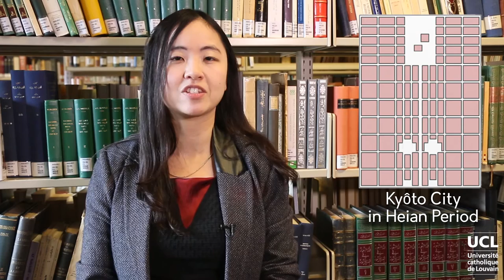Forbidden Directions in Japan’s Heian Period - Part 1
In this video, Kanako Goto will introduce you to the historical context of Onmyôdô and explain how and why it influenced people's lives during the Heian Period.